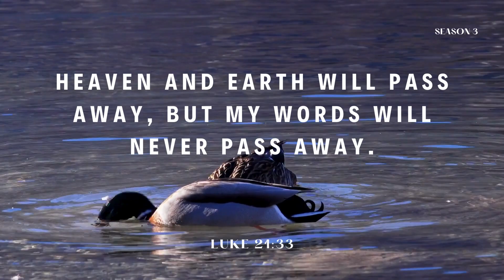God Keeps His Promises - March 6, 2024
Hey there! Today, let's dive into Luke 21:33, where Jesus says, "Heaven and earth will pass away, but my words will never pass away."

Think about it: God is basically saying, "I'm willing to bet everything I've made on the fact that what I say is true." That's huge!

So today, let's lean into God's promises with confidence. Let's trust Him to come through for us because He's proven time and time again that His Word will never let us down.